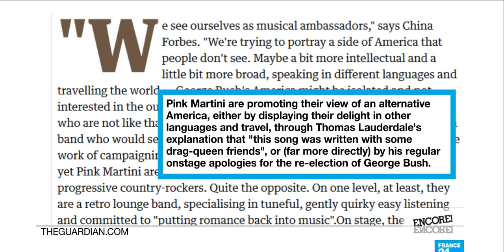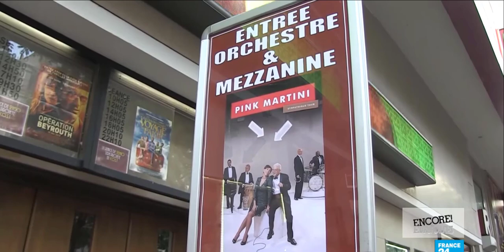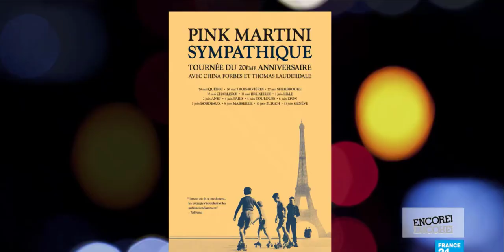😊PINK MARTINI Jan 2022 TOUR Tacoma, WA Discount 😊 TicketSmarter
But Now I'm Back - Tickets Pink Martini Discount | Tacoma, WA

But Now I'm Back - Pink Martini Tickets Discount Ari Shapiro | Tacoma, WA - Jan 23

Pink Martini Tacoma WA Sun, Jan 23

PINK MARTINI is back on TOUR starting in Summer 2021!

Check the link below to see if we're coming to a location near you!

LYRICS:

My dear Maria
I’m here to see ya
Won’t you please, please open the door

I brought ya flowers
Been waitin’ hours
Can’t stand it anymore

So here’s what happened
When you were nappin’
I just went out for a snack
I was feelin’ famished
And then I vanished
… But now I’m back

Now he’s back
Had a snack
Now he’s back

My heart is burning
For that love of ours
Yearning for that sea of stars
Let me in so I can prove to you
That no one else
Can love you, girl
The way that I do

Oh how I miss ya
I wanna kiss ya
And hold you close from dusk until dawn
So let’s just make up
And when you wake up
I promise not to be gone

Ya know I love ya
Dream only of ya
So please, please cut me some slack!
I went away
Just a couple of days

Now he’s back
Cut him slack
Now he’s back
Maria, baby,
I guess that maybe
You’re still a little angry with me
But it’s gettin’ late and
The boys are waitin’
Gotta get something to eat

I better go now
I hope you know now
I love you that is a fact
So don’t you worry
I gotta hurry, babe
… but I’ll be back

He’ll be back
It’s a fact
He’ll be back
Don’t attack
Etc…

LINEUP:

Thomas M. Lauderdale, piano and bandleader
Ari Shapiro, lead vocals
Phil Baker, upright bass
Dan Faehnle, guitar
Nicholas Crosa, violin
Gavin Bondy, trumpet
Robert Taylor, trombone
Andrew Borger, drums
Miguel Bernal, percussion
Brian Davis, percussion
Reinhardt Melz, percussion
Timothy Nishimoto, percussion